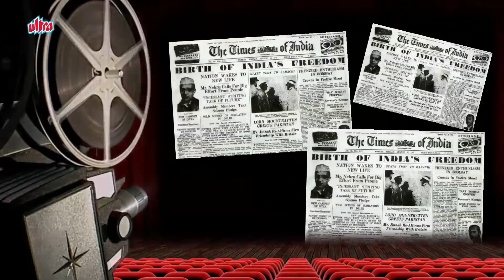Manmohan Desai - Biography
Watch Biography of Manmohan Desai and Know about His Life Story and Unknown Facts.